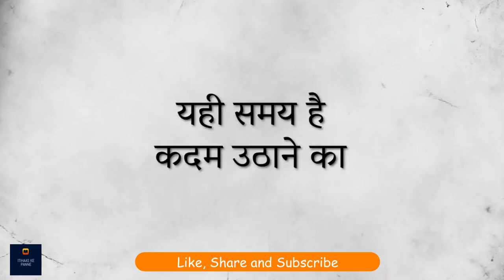क्या होगा जब पानी खत्म हो जाएगा | Sadhguru Hindi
कावेरी पुकारे अपनी तरह का पहला अभियान है, जो ये आदर्श स्थापित कर रहा है कि भारत की नदियों - देश की जीवनरेखाओं - का पुनरुद्धार कैसे किया जा सकता है। ये कावेरी के पुनरुद्धार की शुरुआत करेगा और 8 करोड़ चालीस लाख लोगों के जीवन को रूपांतरित करेगा।

 कावेरी पुकारे, किसानों को कृषि-वानिकी की ओर ले जाकर, कावेरी घाटी में 242 करोड़ पेड़ लगाने में मदद करेगा, और इसके पहले चरण में तमिल नाडू और कर्णाटक में 73 करोड़ पेड़ लगाए जाएंगे। कावेरी घाटी दुनिया की सबसे उपजाऊ घाटियों में से एक रही है। पर आज इसके जल प्रवाह में पिछले 70 सालों में 40% से ज़्यादा की गिरावट आई है। साल 2016 में, कावेरी अपने स्रोत पर ही सूख गई, क्योंकि बारिश में 40 से 70 प्रतिशत की कमी आई थी।

इससे ठीक उलटी बात ये है कि तमिल नाडू में कुछ समय  पहले साल 2015 में बहुत बुरी बाढ़ आई थी। इसमें 500 लोगों की मृत्यु हो गई थी। इस आपदा में 20,000 से 160,000 करोड़ के नुकसान के अनुमान लगाए गए। और एक साल बाद, एक बार फिर से, तमिल नाडू में सूखा पड़ा, जो कि पिछले 140 सालों का सबसे बड़ा सूखा था, और साथ ही कर्नाटक के अन्न उत्पादन में 36% की कमी आई। एक के बाद एक बाढ़ और सूखे के चक्रों का दौर भारत की लगभग सभी प्रमुख नदियों में दिखाई देने लगा है। यही समय है कदम उठाने का। उम्मीद करते है की आप सब इस विडीओ को ध्यान से सुनेगे और अपने अपने विचार सोच समझ कर विवेक के साथ हमें कॉमेंट बॉक्स में भेजेंगे!